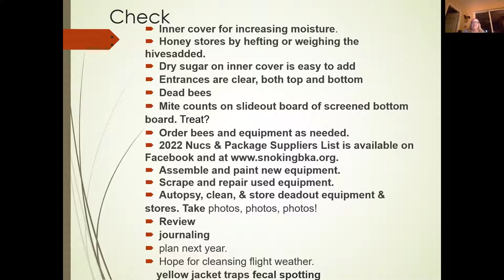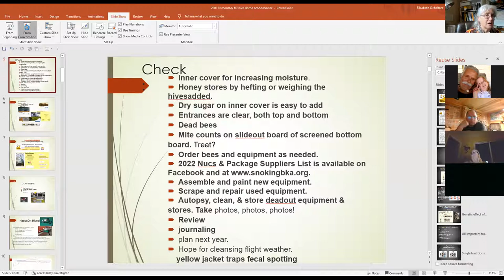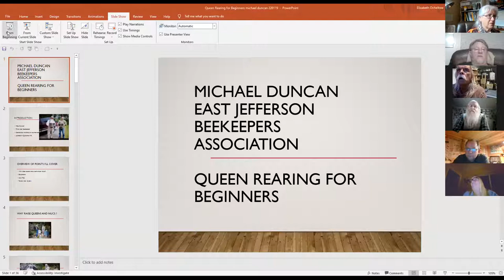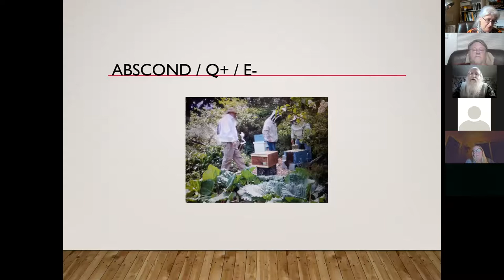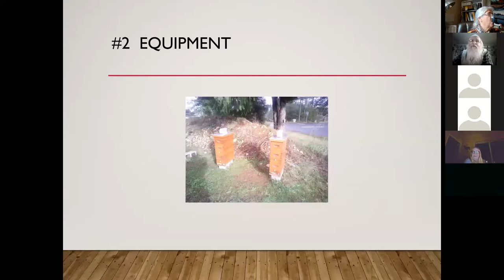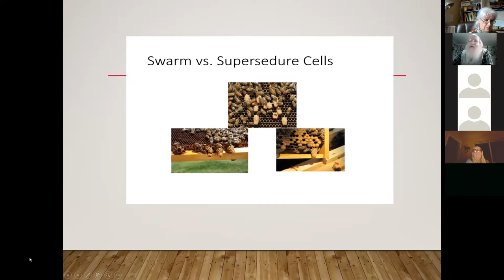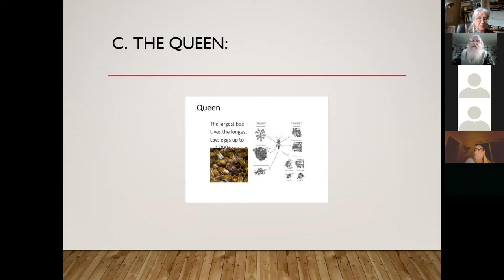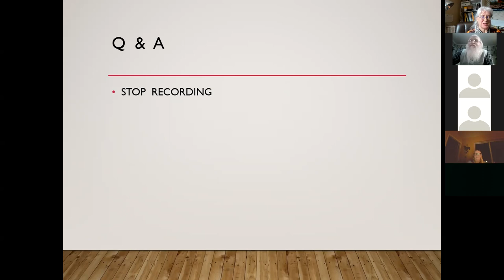"Queen Raising for Beginners" by Michael A. Duncan at SnoKing Beekeepers Assn. meeting Jan. 19, 2022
"Queen Raising for Beginners" was presented by Michael A. Duncan of Old Bear Honey and Bees, Quilcene, WA, at the monthly SnoKing Beekeepers Assn. meeting Jan. 19, 2022. SnoKing Beekeepers Association is a 501(c)3 committed to providing the hobbyist and small-scale beekeeper with the resources in education, sharing and networking needed for success in beekeeping in Western Washington State, USA.